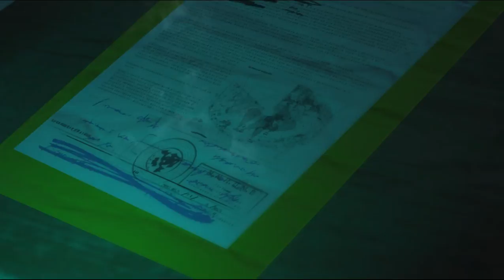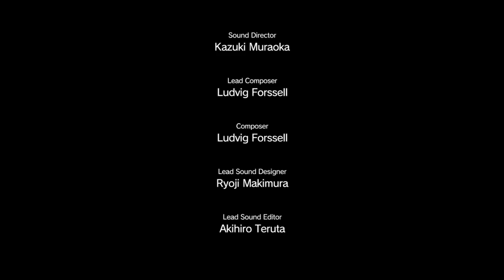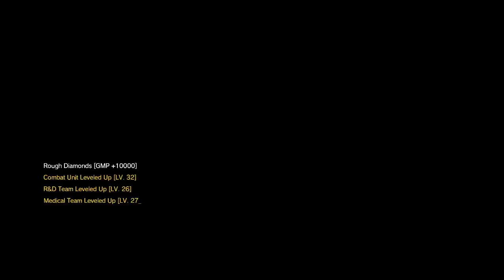MGS V PHANTOM PAIN GAMEPLAY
MGS V PHANTOM PAIN